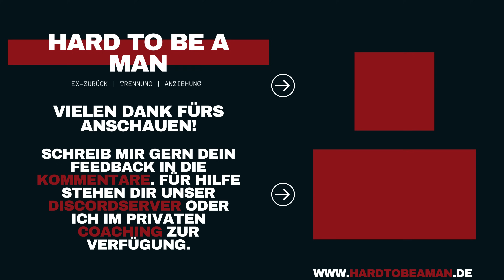Was Trennungen uns beibringen und wie wir sie überstehen (Gastbeitrag)